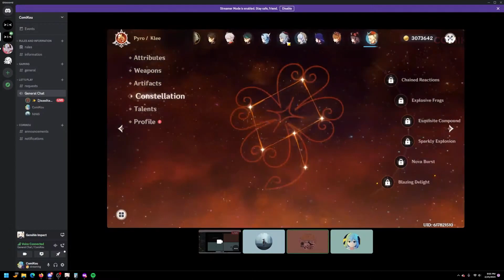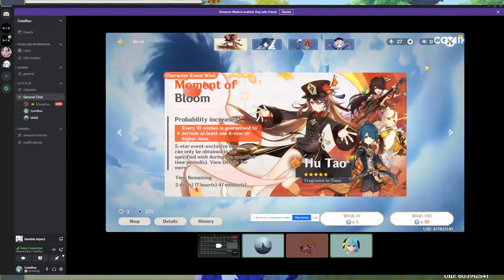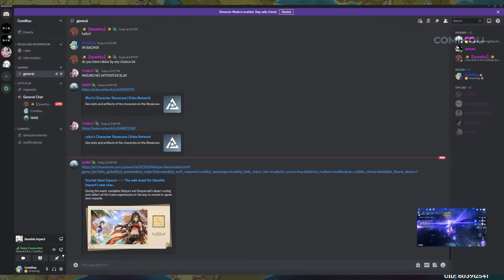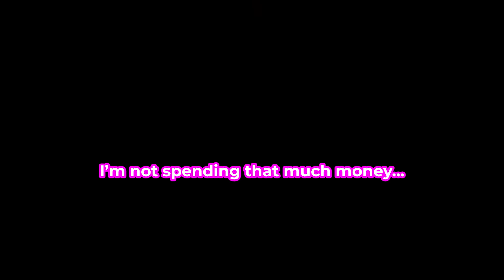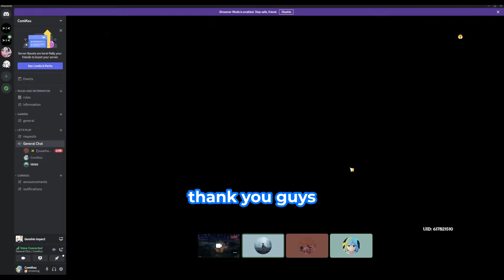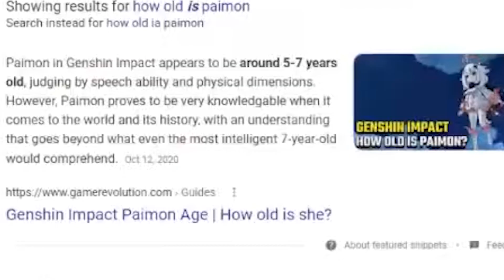one of the genshin players of all time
uh what

🎥Chapters
0:00 Intro
0:43 la creatura joins
1:57 account showcase
5:40 random clips
9:14 pulling!?
10:10 more clips
11:06 fanfics?
11:58 nightly shenanigans
13:25 Outro